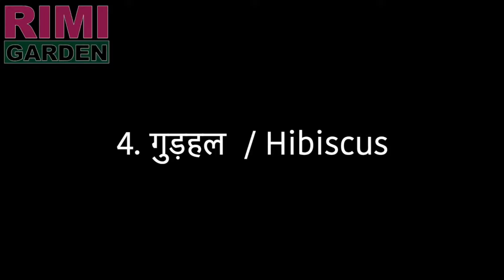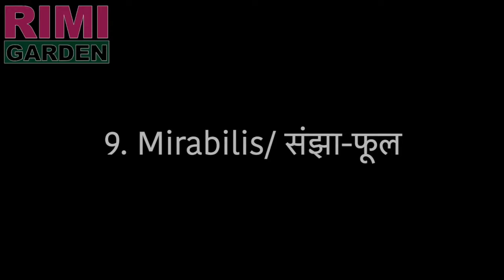दुर्गा पूजा और दिवाली में चाहिए गमलों में ढेरों फूल तो आज ही लगा लें ये पौधे Flower for Durga Puja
भारत में कोई भी पूजा या उत्सव फूलों के बिना नहीं होता | दुर्गा पूजा और दिवाली में लक्ष्मी पूजा के  लिए कुछ ज़रूरी फूल गमले में भी उगाए जा सकते हैं | विडीओ में ऐसे फूलों की जानकारी दी गई है जो माँ दुर्गा और लक्ष्मी के पूजन में ज़रूरी होते हैं और गमले में कम मेहनत से कोई भी इन्हें उगा सकता है | कुछ ऐसे खास फूल है जो केवल देवी पार्वती को प्रिय हैं। इन फूलों में लाल फूल, श्वेत कमल, पलाश, तगर, अशोक, चंपा, मौलसिरी, मदार, कुंद, लोध, कनेर, आक, शीशम और अपराजित (शंखपुष्पी) आदि के फूलों प्रमुख रुप से आते हैं। इन फूलों को देवी की पूजा में देवी पर चढाया जाता है।